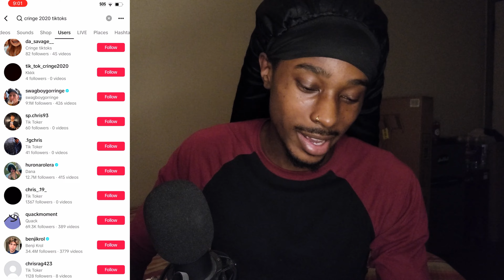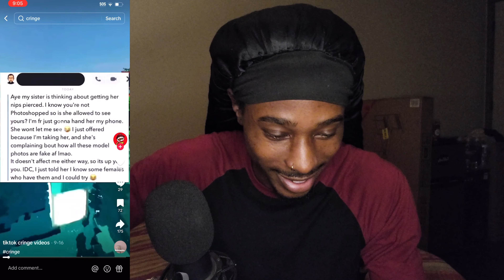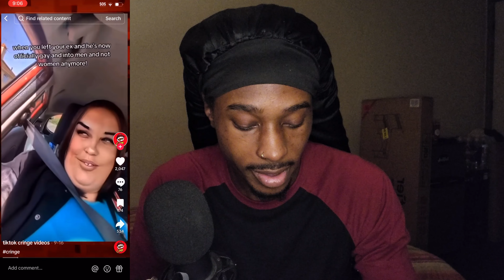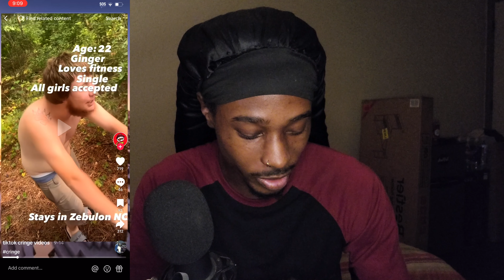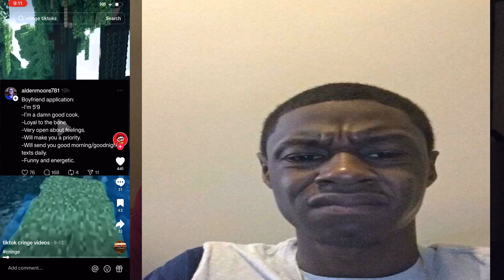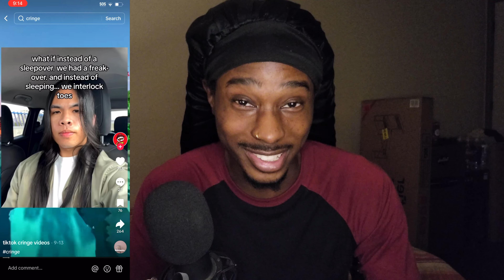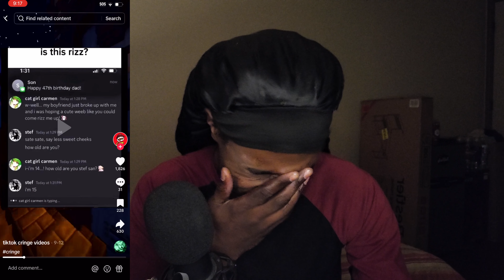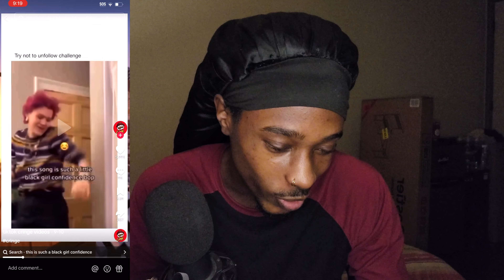TikTok's MOST UNCOMFORTABLE Videos That Will Leave You SPEECHLESS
Tiktok Cringe That Gave Me A Headache... (seriously)
‼️ it's all just jokes people, no offense meant to anyone in the videos ‼️

Original page:
Beyondcringe0